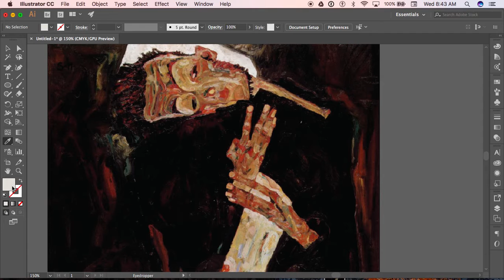Eyedropper Tool in Illustrator